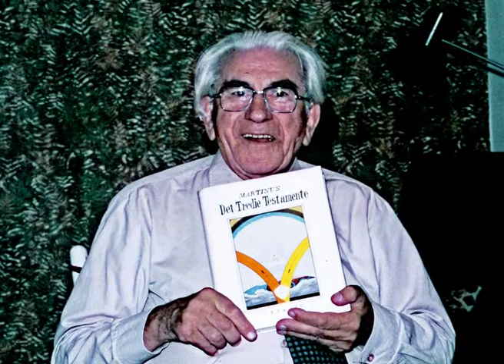Jan Langekærs Introfilm om Martinus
v/ Thorsten Dreyer og Jan Langekær
2006

På martinus-webcenter.dk findes et righoldigt materiale om Martinus og hans arbejde, herunder hele Martinus' litterære værk til fri download samt alle Martinus' foredrag.

At the website martinus-webcenter.dk you will find ample material in Danish about Martinus and his works, including the possibility to download his entire litterary works along with his speeches and lectures.